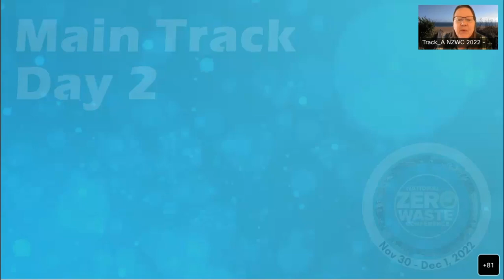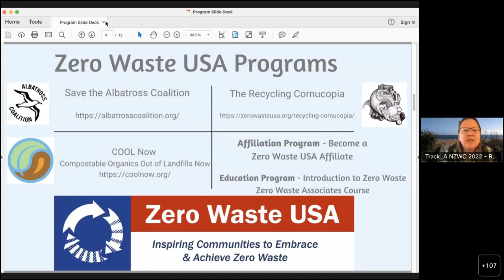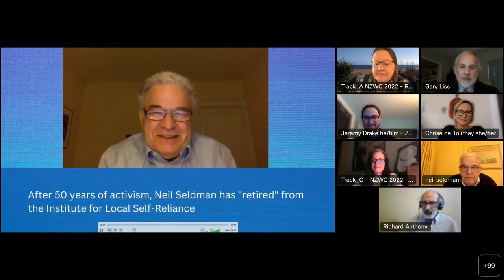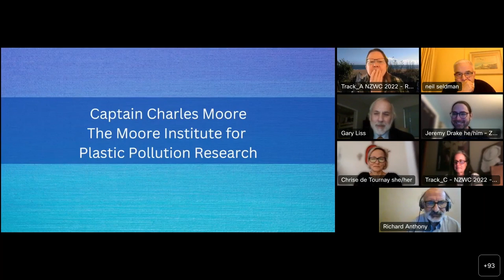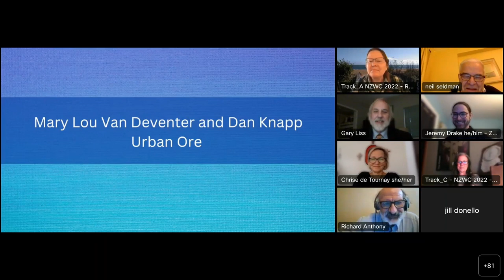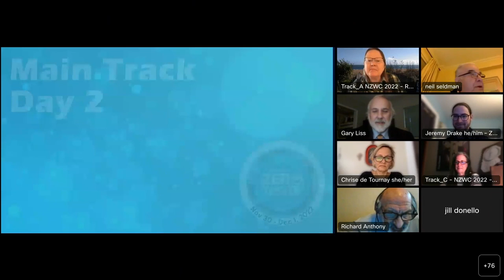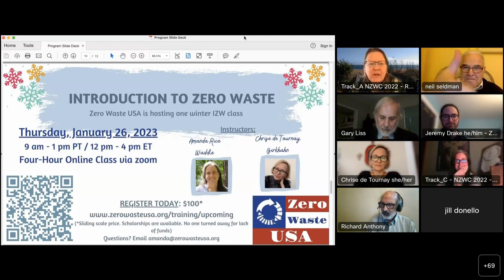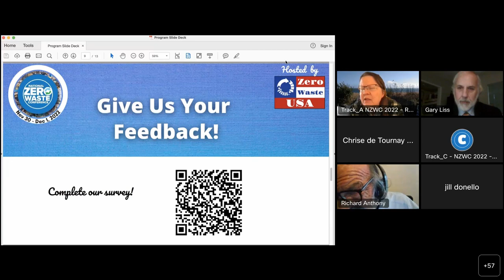13 - NZWC 2022 - December 1 - Day 2 - Next Steps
National Zero Waste Conference 2022

Welcome! This video is one of about three dozen conference proceedings in multiple playlists available for your review.

They are available for conference attendees and post-conference donors.

If you did not attend the conference and you found these materials, it would really help us for next year's conference if you would make a donation for materials access.

Please request permission to show a video to your local commerce or government body. This helps us understand whom we're reaching.

The National Zero Waste Conference is the annual two-day virtual educational and networking event organized by Zero Waste USA. Zero Waste Business was the focus on Wednesday, Novmber 30, 2022, and Zero Waste Communities on Thursday, December 1, 2022.

In other words:
Day 1 was commerce-oriented.
Day 2 was community-oriented.

We hope you'll join us for next year's National Zero Waste Conference!